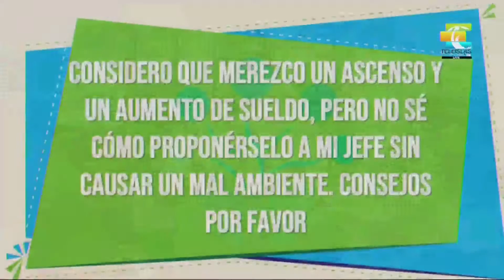Sección Pregúntale a Cathe.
PregúntaleaCathe | "Considero que merezco un ascenso y un aumento de sueldo, pero no sé cómo proponerselo a mi jefe sin causar un mal ambiente. Consejos por favor".